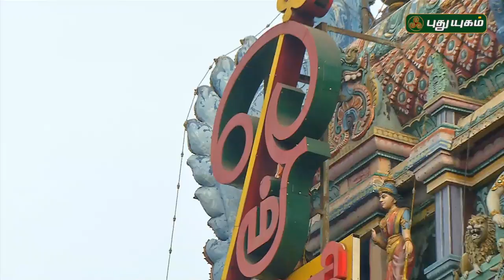Aalayangal Arputhangal | PROMO | 16/05/2019 | PuthuyugamTV